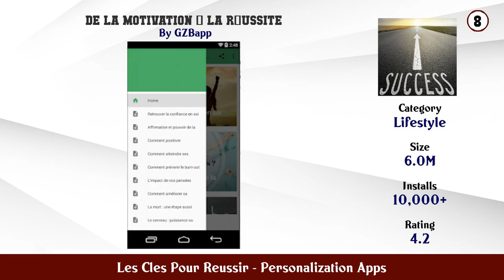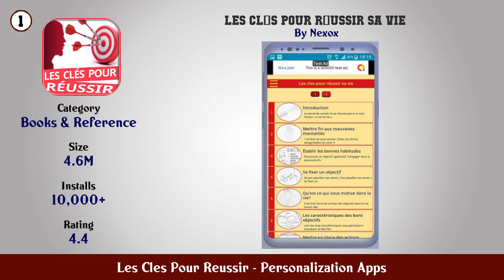Top 10 Les Cles Pour Reussir Android Apps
In this video we have listed Top Les Cles Pour Reussir Android Apps. This video is for information and reference purpose only.